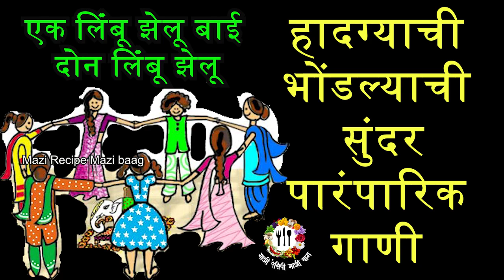भुलाबाई भोंडला हादग्याची पारंपारिक गाणी भाद्रपद महिन्यातील गीत एक लिंबू झेलू बाई दोन लिंबू झेलू